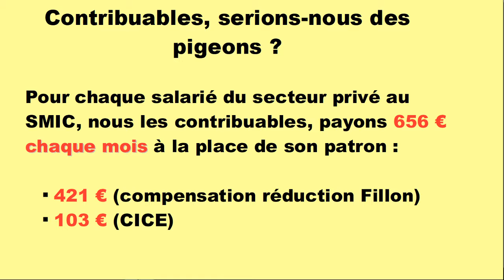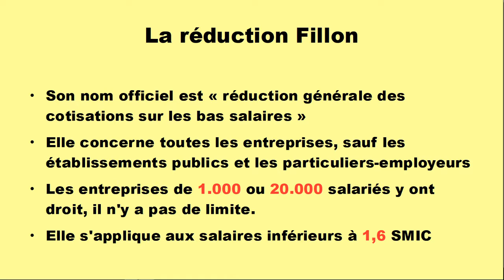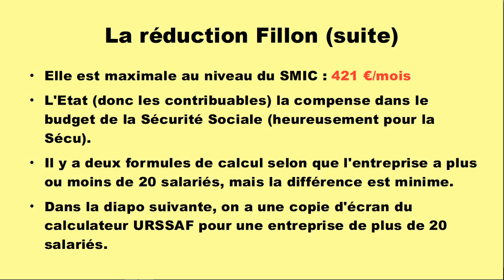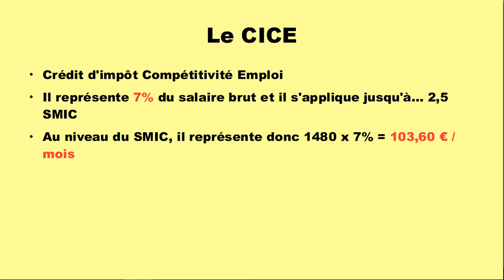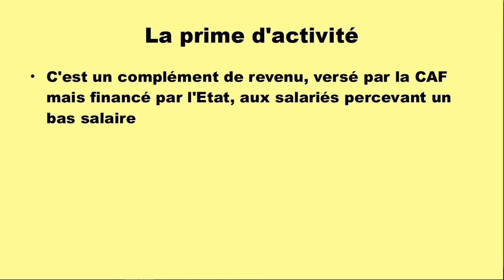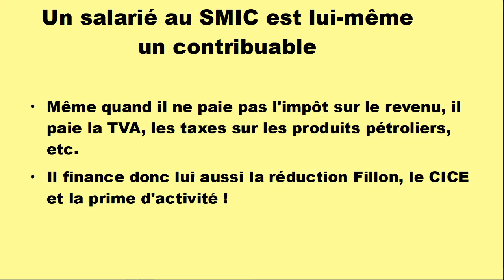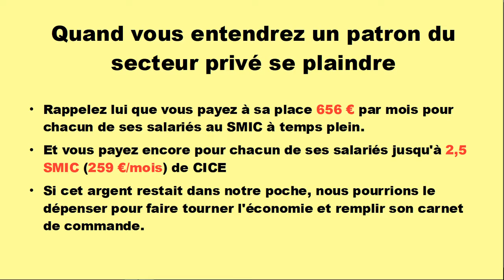Conscience de classe : contribuables, serions-nous des pigeons ?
656 € par mois : c'est la somme payée par les contribuables pour chaque salarié du secteur privé à temps plein au SMIC, à la place de son patron.
Il faudrait peut-être arrêter de nous prendre pour des pigeons !